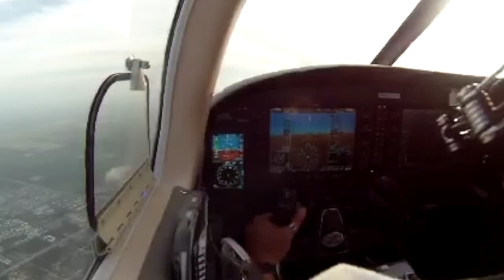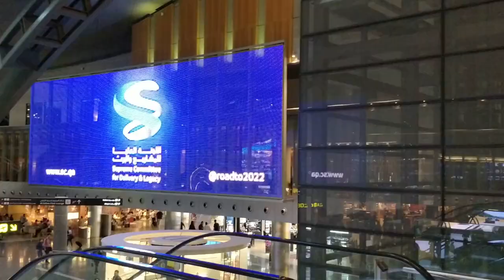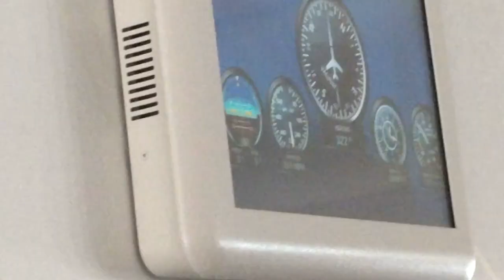Travel Vlogs] Going to Berlin for 24H